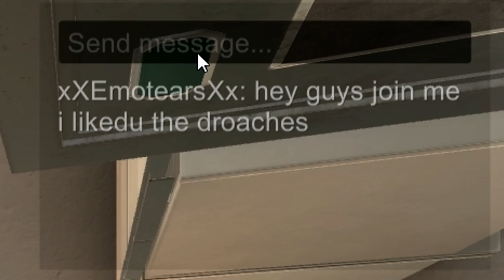COCKROACHADU BATTLE | Cockroach Simulator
Man VS Cockroach. A battle of anger and hate. Who will fight, who will win! (CRAPPY EARLY SERVERS SUCK)

Twitter and Tumblr @ Frobonzo